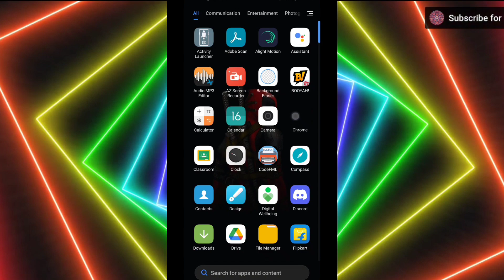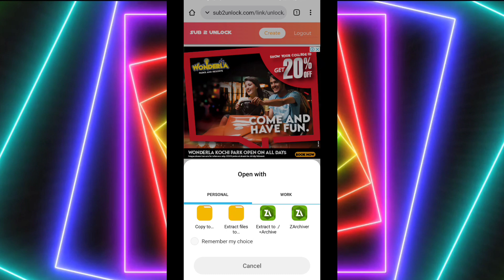How to download my files in 2 minutes😍🔥Redirecting issue solved💥☺️🥰